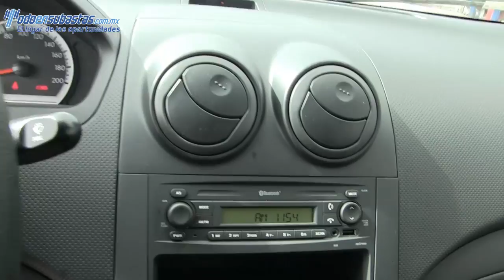233483 Chevrolet / Aveo / 2015